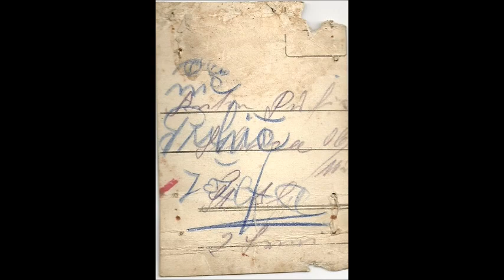CZD - Beseda sodi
Posneto 1986, studio Činč
Zasedba: Vlado Pivec - synthesizer, elektronika, Marjan Milošič - bobni, Branko Hedl - kitara, spremljajoči vokal, Bojan Tomažič - bas kitara, spremljajoči vokal, Dušan Hedl - kitara, vokal
Video narejen v spomin Jožefi Puhič (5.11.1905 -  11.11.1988) katere molitev je osnova pesmi Beseda sodi.